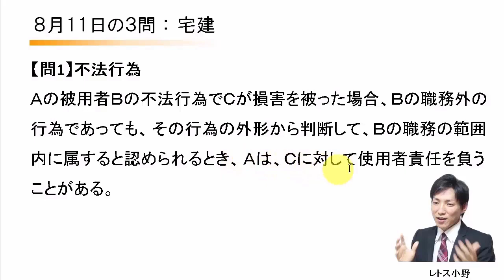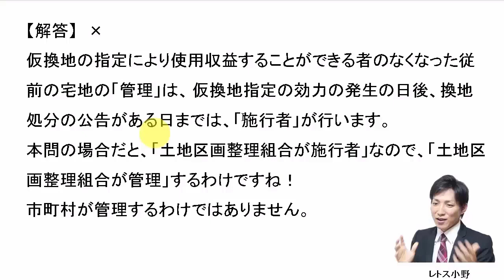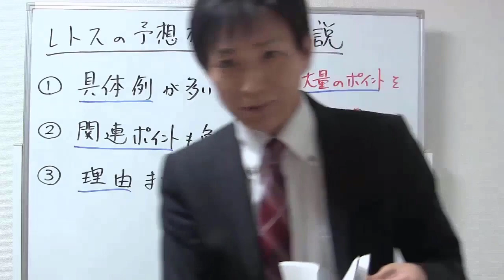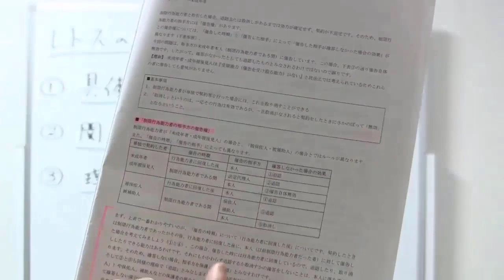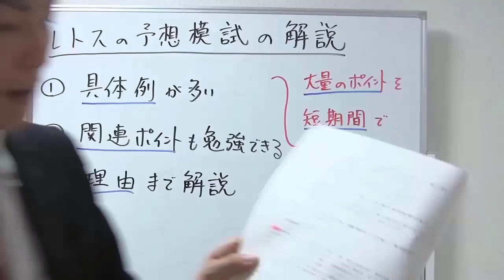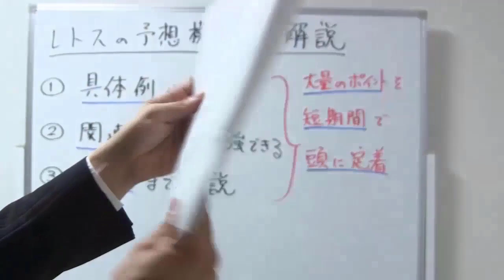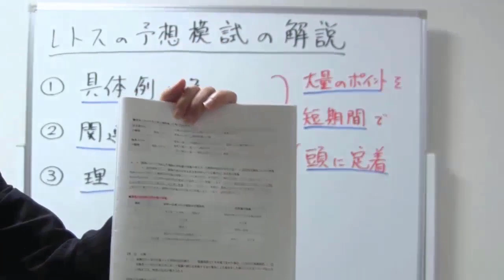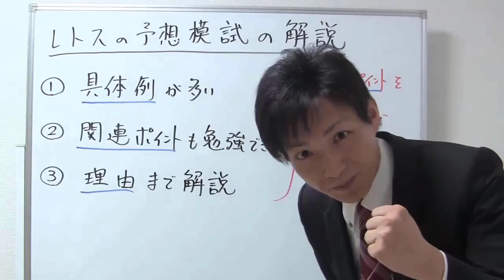【宅建過去問】8月11日の３問【レトス小野】宅建過去問解説